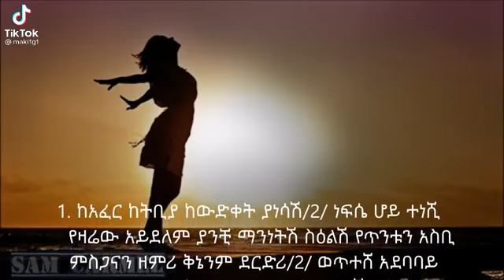The Ethiopian Catolick Faith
Iphone And Androi tenaadam Betoch Comedy ZEMENTV Habesha Abel Tst App Video Tst App Youtube Yesuf App Yesuf App Gbwhatsapp ሰበር ዜና ለማ መገርሳ ዶ/ር አብይ አህመድ How To Use Seifu on EBS 2 tenaadam ZEMENTV Andafta Amharic Vines Habesha Abel Tst App Youtube Yesuf App ለማ መገርሳ Kana Drama How To Use Ethiopian drama Seifu on EBS 2 tenaadam Betoch Comedy ZEMENTV EthioTimes Amharic Vines Habesha Abel Yesuf App waf ac babi dalole emtaritaiment Enter comma-separated values